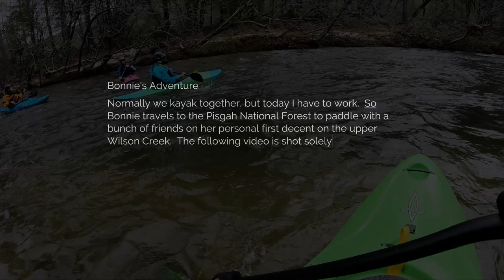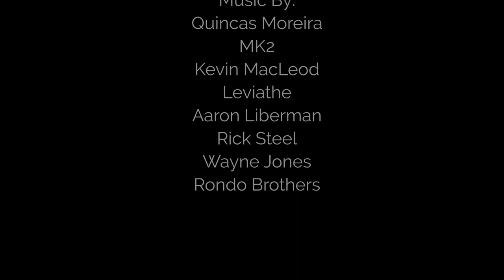Bonnie's PFD - Upper Wilson Creek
Paddle along with Bonnie and crew as she makes her very first pass down upper Wilson Creek.  Special thanks to James Burleson for the invitation and guidance through the rapids.